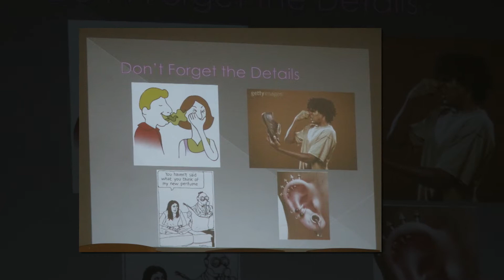Seminar on Interview Etiquette Communication Skill by Shanti Business School Ahmedabad 03 01 2018